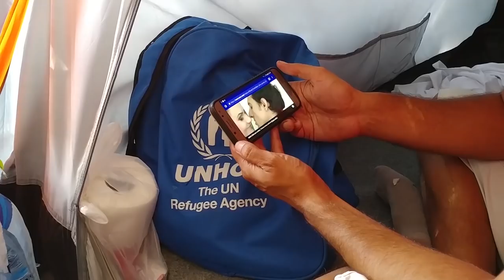Children of Moria - Mobile Film Festival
Synopsis : Moria is Hell! Even one day inside Moria is one day too many. There is no safety, and every day, thousands of children face sexual abuse, violence, social well-being and loss of education. I chose to tell this story from the perspective of a child to show the world in which they must navigate. Even when they think they are safe, they are not. There is no security here. No one, especially a child, should live like this.

Directed by : Javad Mousavie
Country : Greece

Since 2005, the Mobile Film Festival reveals and promotes new talents thanks to an international competition open to the largest number with very simple rules : 1 mobile - 1 minute - 1 film

For its 14th edition celebrating the 70th anniversary of the Universal Declaration of Human Rights, participants have made short films on the theme « Stand UP For Human Rights ». 51 films from 19 countries have been selected for the competition.

Youtube Creators for Change, the European Union and the United Nations High Commissioner for human rights support the Mobile Film Festival